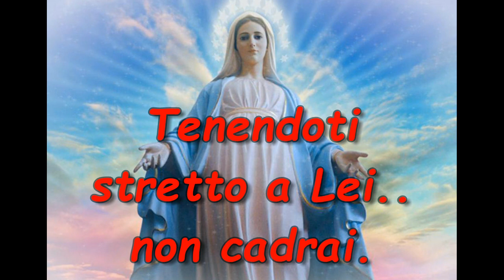PREGHIERA ALL'IMMACOLATA CONCEZIONE- 8 DICEMBRE .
Maria,il piu' bel dono di Dio all'umanita'.Il dogma dell’Immacolata Concezione fu proclamato da Pio IX nel 1854 con la bolla "ID" che sancisce come la Vergine Maria sia stata preservata immune dal peccato originale fin dal primo istante del suo concepimento. Nella devozione cattolica l'Immacolata è collegata con le apparizioni di Lourdes (1858) dove Maria apparve a Bernardette presentandosi come «l’Immacolata Concezione».